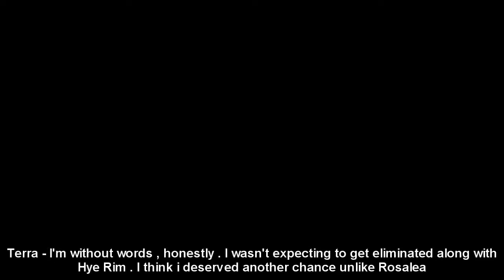SNTM Cycle 5 - Episode 6-7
Soooo here's both Episode 6 and episode 7 in one video !! lolz
I feel like i'm going really fast and nice with this cycle..i like it xD i can't wait to upload the apply video for cycle 6 !! lol

Sooo yeah , i'm really sorry for the eliminated sims honestly this cycle cast was so strong that each time is harder to eliminate a single sim
Sooo tell me your opinions about the photoshoots , i'm not very happy with the results because i'm a perfectionist .

Still in
Rosalea - Ivi - Carlita - Dawn - Ivanka - Hye Rim - Teyona - Terra - Jordan - Maleah

Eliminated
Claire - Ohndrei - Jiss - Holly - Sofie